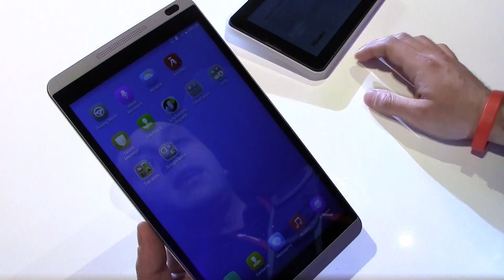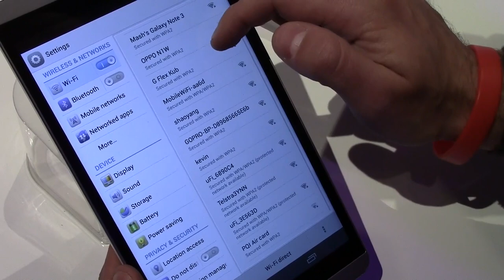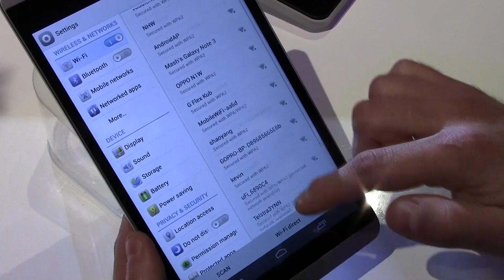Huawei MediaPad M1 la preview di AndroidBlog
Direttamente dal Mobile World Congress 2014 arriva la nostra video preview del nuovissimo Huawei MediaPad M1, un tablet da 8 pollici di cui potrete avere più informazioni grazie al nostro articolo raggiungibile al seguente link: